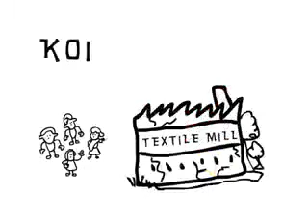Very funny Indian whatsapp video